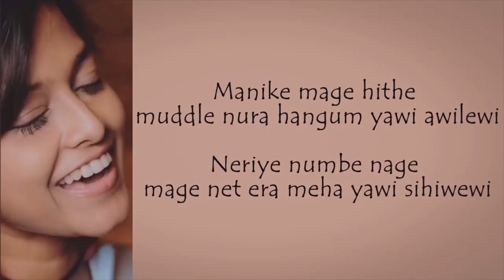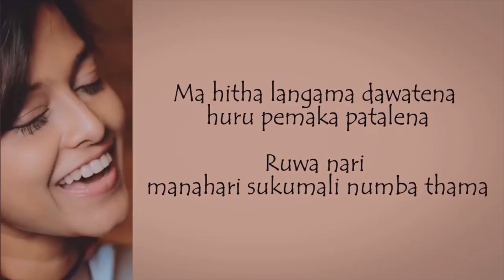Manike Mage Hithe | Whistle Cover by Rushi Abheeshai | Flute Rahul Krishnan | Yohani & Satheeshan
Whistle : Rushi Abheeshai

Song : Manike Mage Hithe | මැණිකේ මගේ හිතේ

Editor : Windows Video Editor